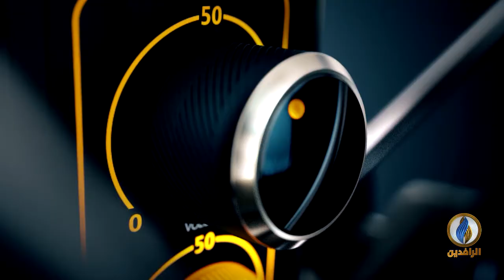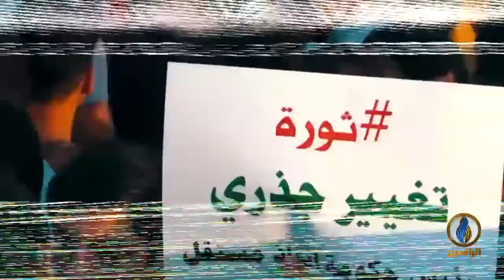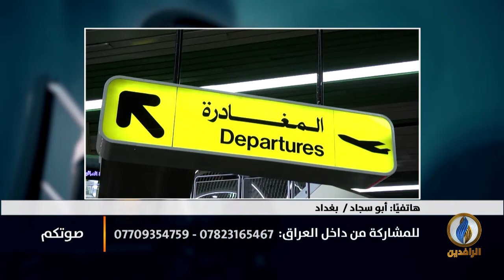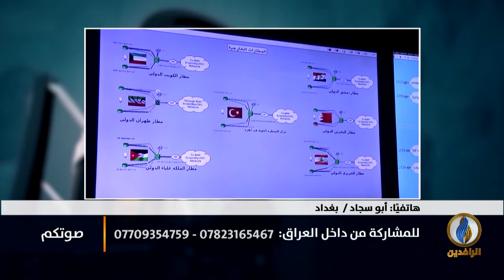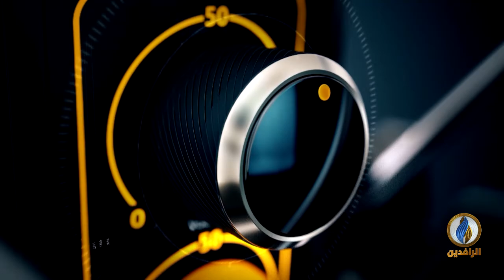صوتكم | بعد سنوات من الاستيلاء على عقارات الدولة العراقية.. هل سيتم إرجاعها؟